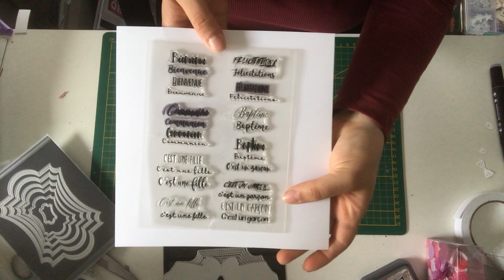Tuto carte naissance qui change ( Inlovearts shop)